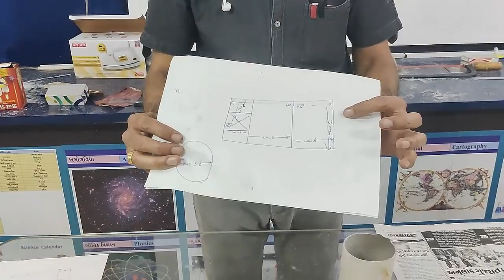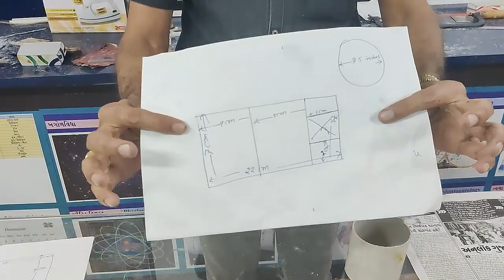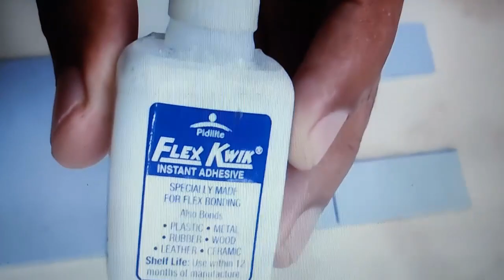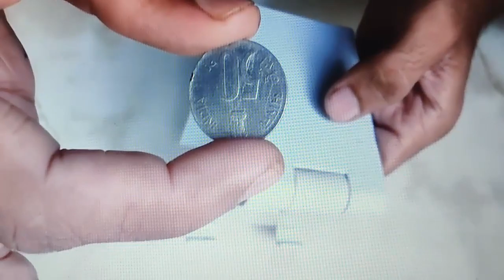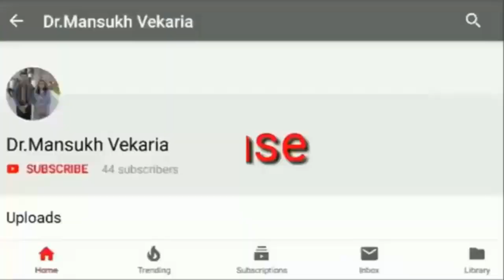How to make Plastic Super Mobile Stand Amazing experiment homemade Presented by : Dr.M.V.Vekaria